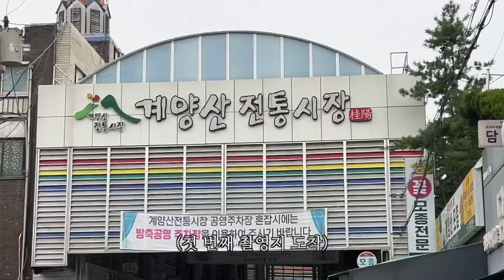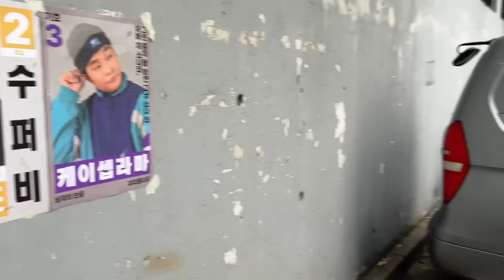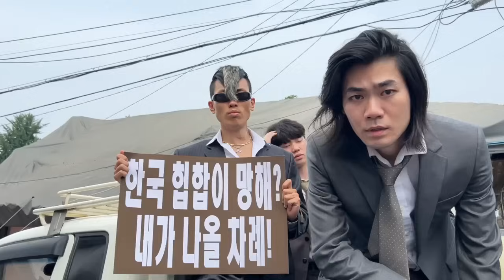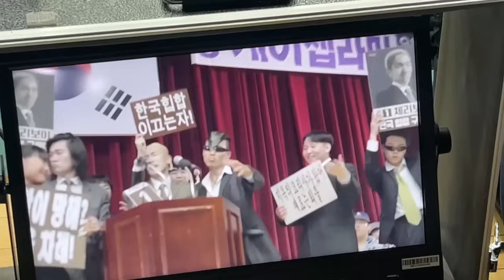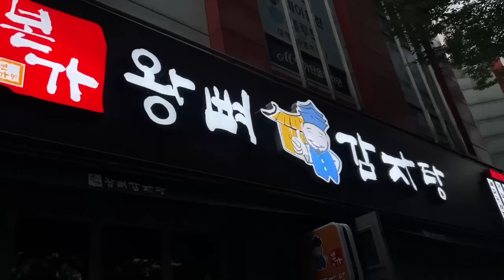[혁두로그] 혁두, 뮤직 비디오 촬영 가다